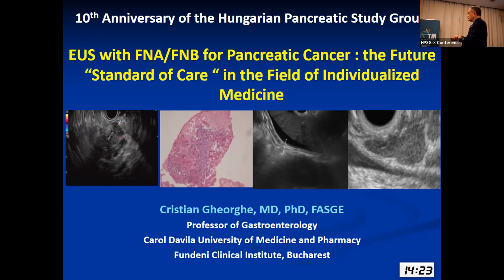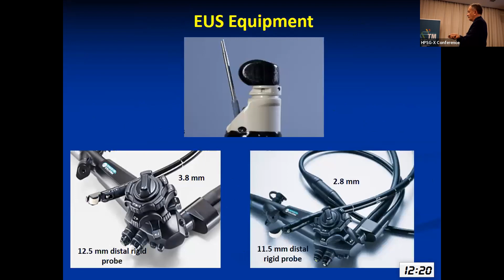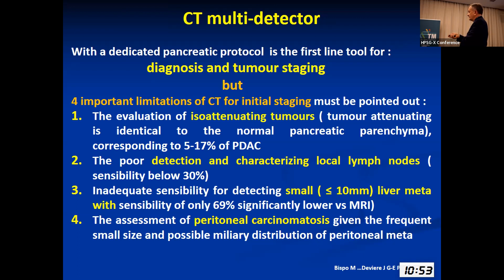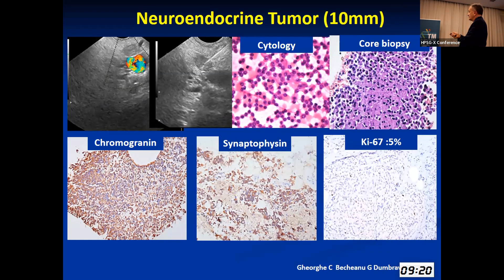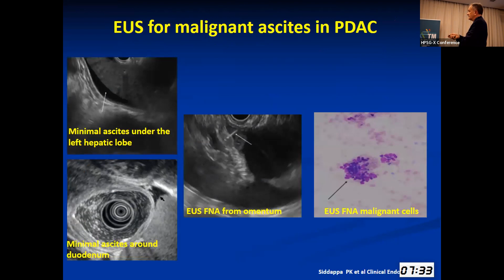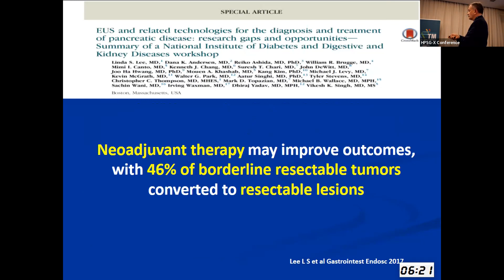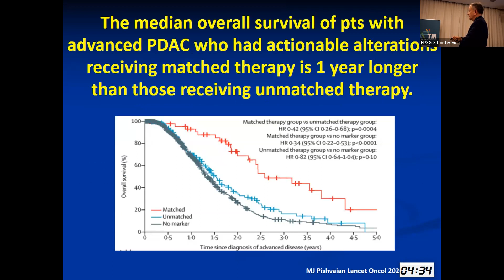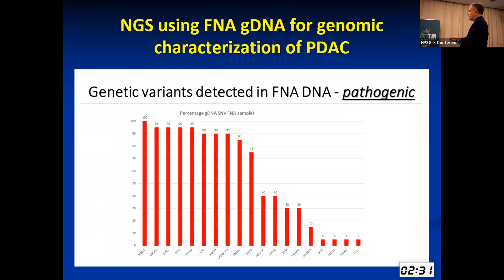HPSG-X - Rare diseases and biomarkers (Christian Gheorghe)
EUS with FNA/FNB for pancreatic cancer: The future "standard of care" in the field of individualized medicine

The 10th Conference of the Hungarian Pancreatic Study Group.